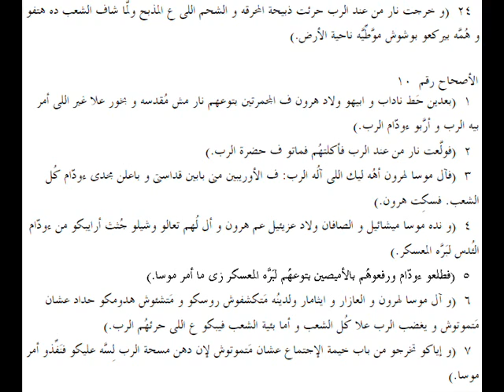لاويين 09 باللهجة العامية المصرية Leviticus 09 in slang Egyptian accent